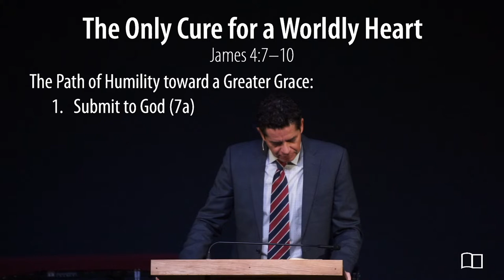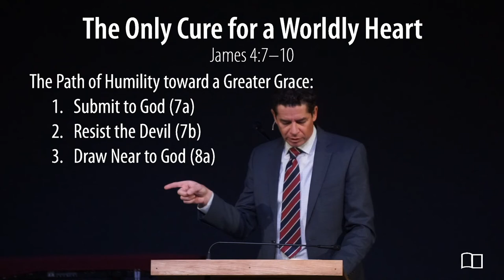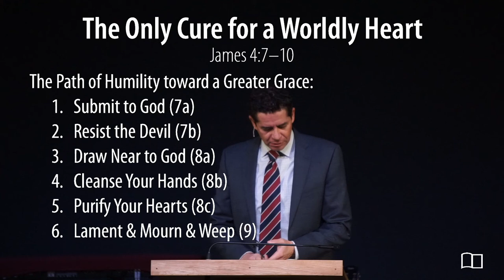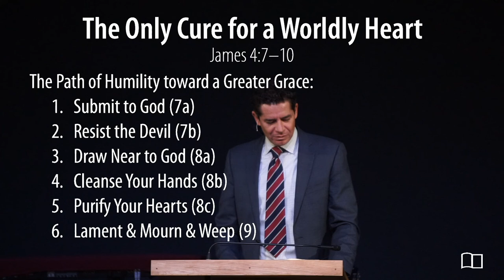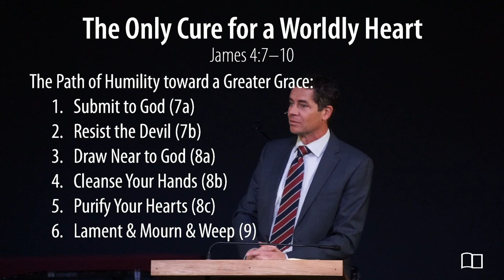James 4:7-10 - Jonathan Anderson - Grace Bible Church - 02/06/22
Title: The Only Cure for a Religiously Worldly Heart—Greater Grace (Part 4)